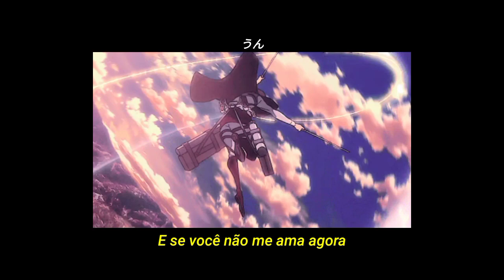fleetwood mac - the chain (legendado/slowed)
eu nao tenho mais tempo pra fazer video eeeeeeeeeee